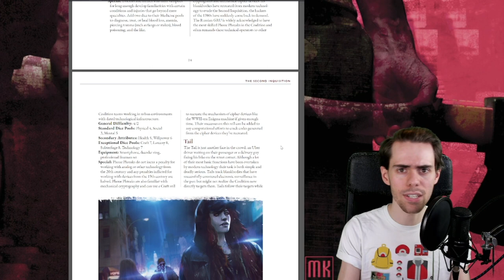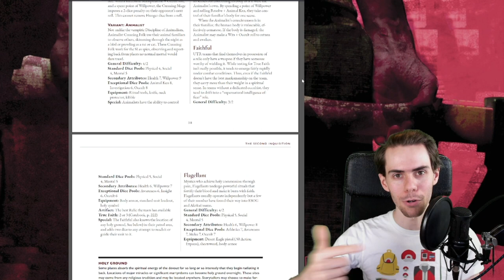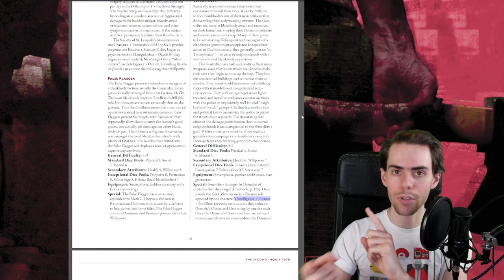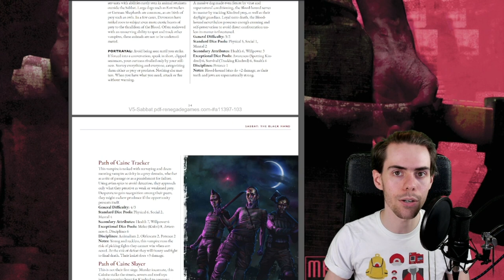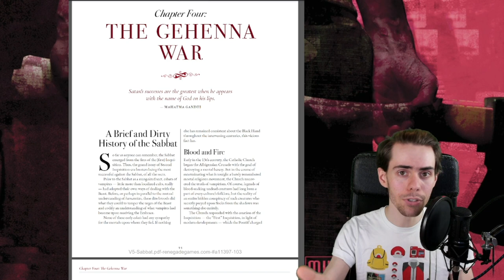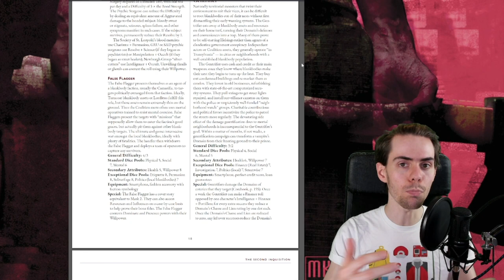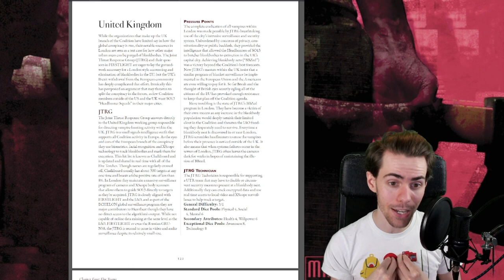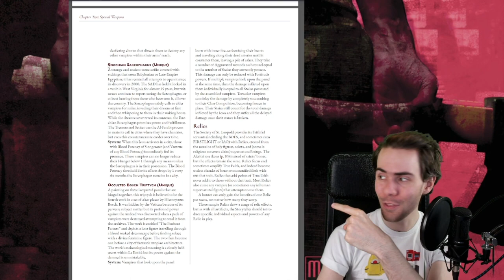How to create enemies for your campaign - Second Inquisition and Sabbat V5 Review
Josh reviews the new Second Inquisition and Sabbat Vampire books that provide GMs ways to create and challenge their players with new powers and enemies.